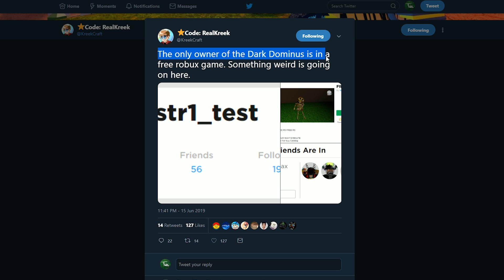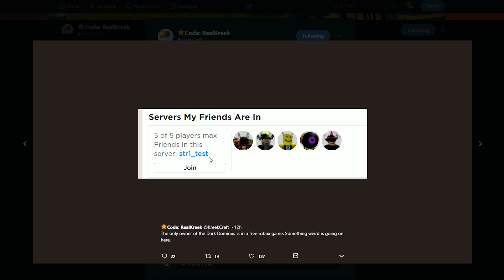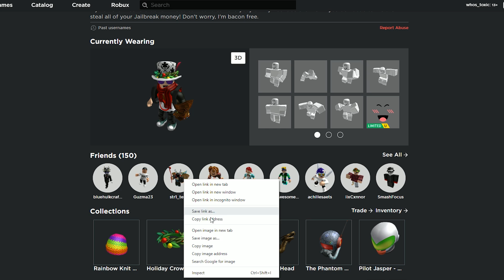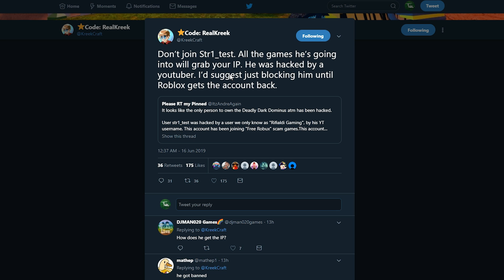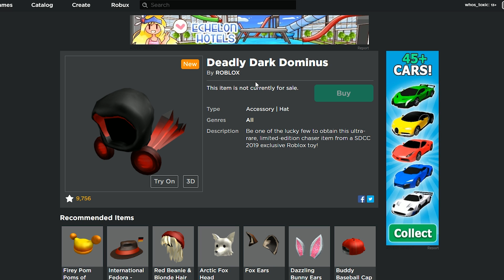The ONLY Deadly Dark Dominus Owner GOT HACKED (ROBLOX)